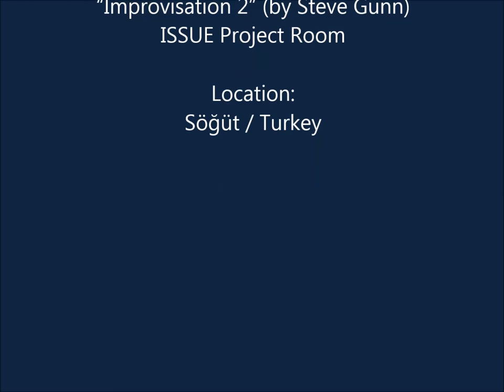Sogut TimeLapse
Söğüt TimeLapse